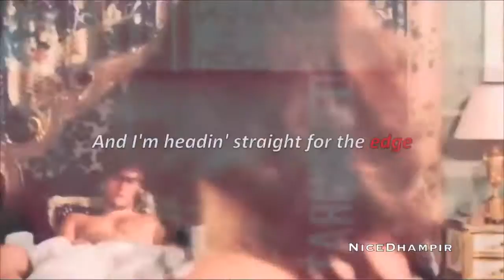Eleanor + Jasper ● Poison {season one}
IF YOU LOVE ALEXANDRA PARK (ELEANOR) LIKE MY FACEBOOK PAGE ABOUT HER

It was a long time since I didn't post a new video, so here it is! Eleanor and Jasper are my OTP for ever. I loved them since the really first episode! I hope you enjoy my new work.

▻ fandom: the royals on e!
▻ characters: eleanor and jasper
▻ actors: alexandra park and tom austen
▻ song: poison
▻ artist: rita ora
▻ edited by: nicedhampir